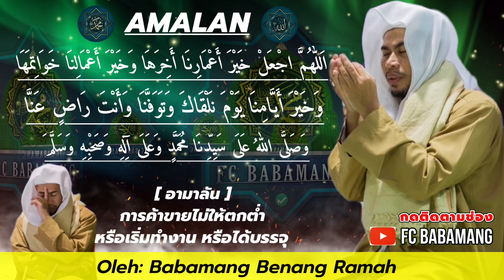BABAMANG บาบอมัง ล่าสุด อามาลัน การค้าขายไม่ให้ตกต่ำ หรือ เริ่มทำงาน หรือ ได้บรรจุ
บรรยายโดย : ต่วนฆูรูบาบอมัง บือแนราเมาะห์

- บาบอบาซิ กาตอง
- บาบอนัน ยะรัง

ขอให้อัลลอฮ์กำหนดคุณแนวทางถูกต้องของศาสนาอิสลามอามีนๆ🤲🏻🤲🏻